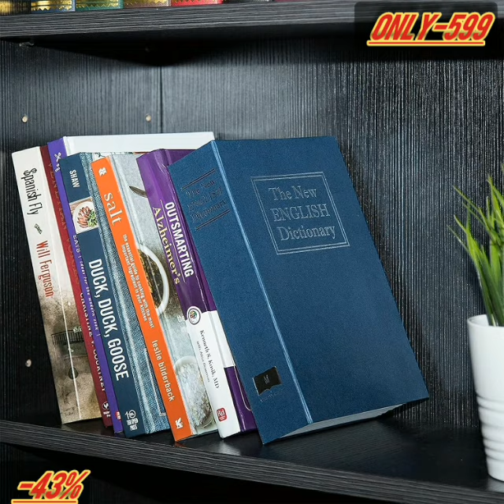Best Cool Gadgets under 599 On Amazon#trending#viral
Shopo (LABEL) Book Locker Dictionary Stainless Steel Hidden Safe Jewellery Box/Cash Locker for Home and Office (18 x 12 x 5.5 cm) (Effiel Tower)

LOOKS LIKE A REAL BOOK: The hardest things to find are often hidden in plain sight. Because of our unique book design, this locker box will blend seamlessly into your bookshelf or table! The hardback exterior and ENVIRONMENTAL PROTECTION RESIN simulated book pages and hard back book.SECURE 3-DIGIT COMBINATION LOCK: The Shopo book locker keeps your valuable safe with a state of the art, 3-number combination lock. No keys necessary! Just set your code, write it down in a safe place, and re-shuffle the numbers to keep thieves at bay. (Image 5)UPDATE MATERIAL AND PORTABILITY: Made of great materials, the lock is made by zinc alloy, much sturdier and hard to break than the plastic ones. This jewellery box with lock is compact and lightweight enough so that can be slipped into your briefcase, backpack for business trip or personal travels.It is useful gadgets for daily life. Size of this safe book 18cm x 12cm x 5.5cm. . You will be able to store your jewellery, important documents, and more.WE HIGHLY RECOMMEND TO CHECK THE PRODUCT SIZE CHART IN 2ND IMAGE BEFORE PURCHASE TO AVOID MISCONCEPTION REGARDING THE PRODUCT SIZE. PRODUCT COLOUR MAY SLIGHTLY VARY DUE TO PHOTOGRAPHIC LIGHTING SOURCES OR YOUR MONITOR SETTINGS.SATISFACTION SERVICE: At Shopo, your satisfaction is our priority. We're sure that you'll love our book safe, but we'd love to hear from you if you encounter any problems.